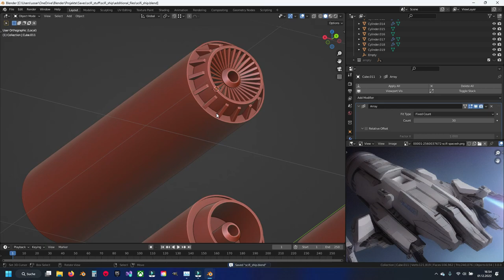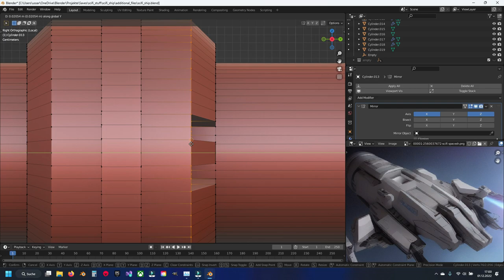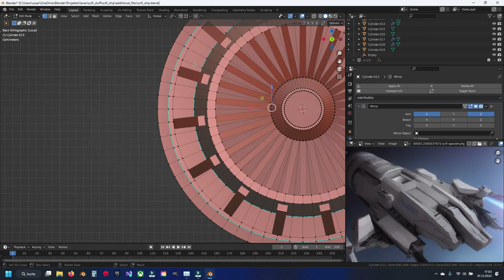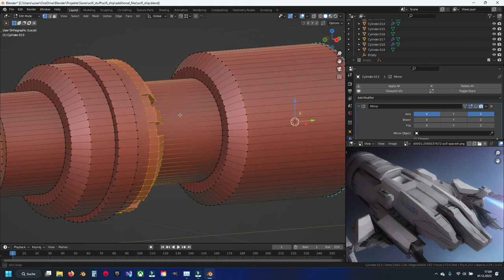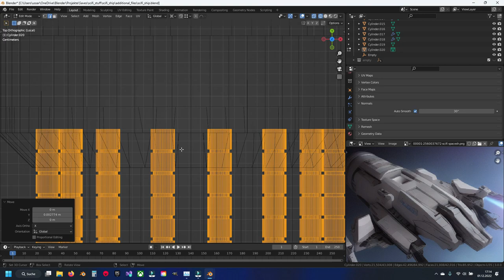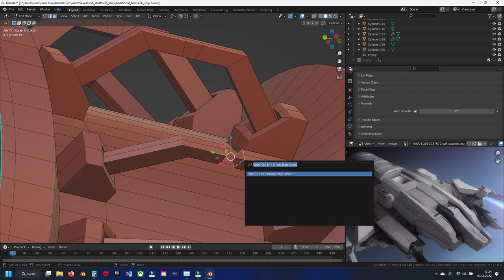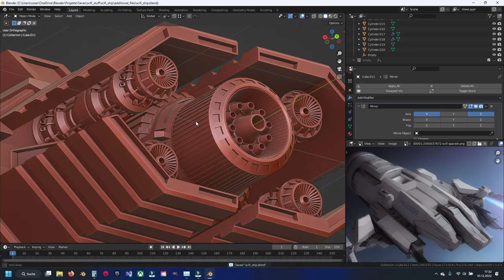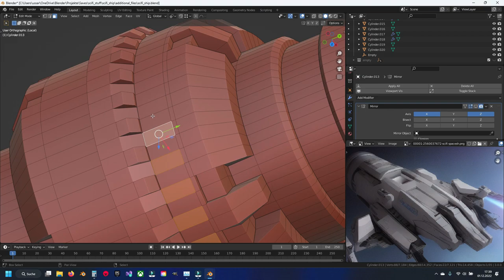Blender 3.0 Modeling Scifi Ship ISS Marduk Part 9